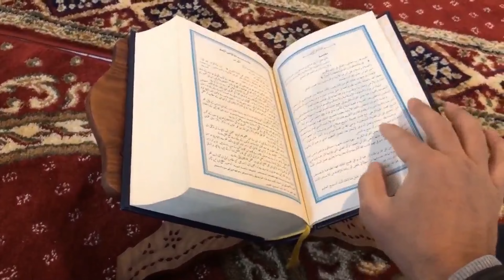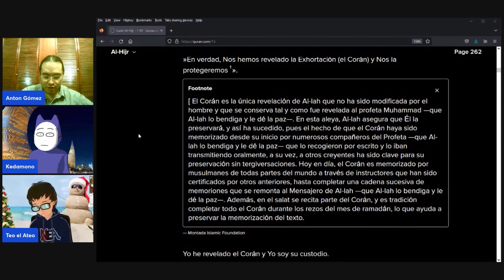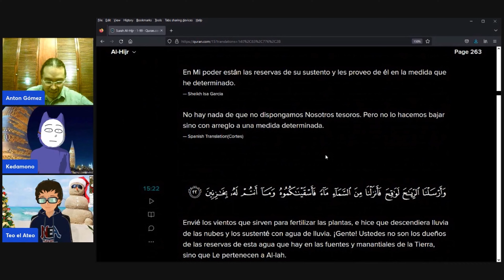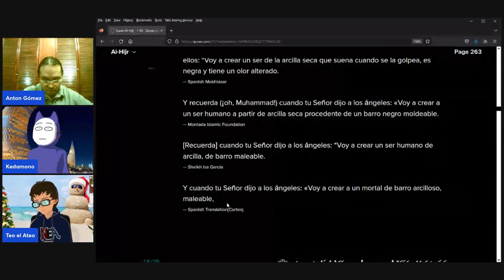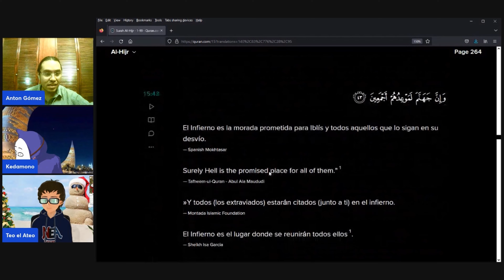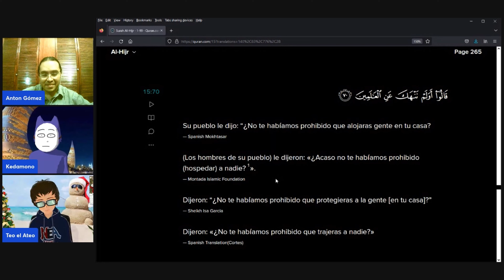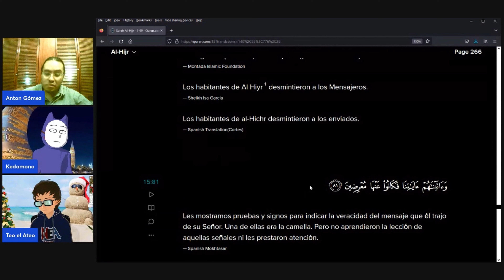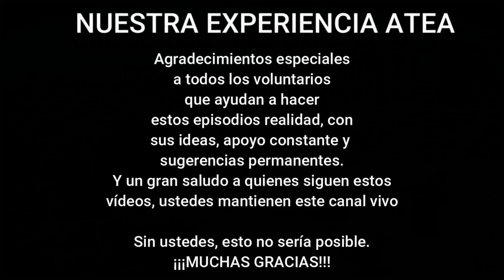Entendiendo el Corán 33; Ciudad de piedra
Hoy hablamos sobre unas ruinas de ciudades y hemos traído a un historiador para que nos dé su opinión al respecto

0:00 - inicio
0:46 - presentación
5:34 - el sura comienza con un par de tonteras (verso 1 y 2) y las letras inconexas
8:57 - Aláh "protege al coran de alteraciones" (no aplica a la cabra de Aisha) y la tradicion oral
15:03 - el clima caotico en América latina es obra de Aláh
19:20 - lo arrogante de pensar que la naturaleza es para nosotros
21:59 - sistema de misiles anti jinnes y cómo Muhammad los monopolizó
26:40 - las montañas son pisapapeles
28:32 - milagro científico (nucleos de condensación de la lluvia)
35:13 - el concepto del hombre de barro en realidad es correcto (mega pretzel)
39:19 - teorías de abiogenesis y breviario cultural de ciencia
45:14 - poderes proféticos de Teo con la historia de Iblis (y mala redacción del coran)
55:01 - las 7 puertas del infierno
58:24 - los ángeles visitanto a Abraham que se leyeron el script y ya sabían detalles
1:04:53 - Lot el bueno, que quería proteger a sus visitantes
1:08:44 - lo ridículo de que las hijas de lot se "casen" con toda la multitud
1:13:40 - evidencias arqueológicas y formaciones naturales como contraste a lo que dice el quran
1:20:22 - el coran se equivoca al decir mensajeros (plural) cuando solo hay 1
1:24:36 - las múltiples veces en que a Aláh se le olvida lo que dijo antes acerca de los rezos
1:29:29 - el cuerpo de Muhammad no se preservó mágicamente como él decía que iba a pasar
1:32:25 - palabras finales

Agradecería enormemente que me compren un cafecito para tener energías para los directos!